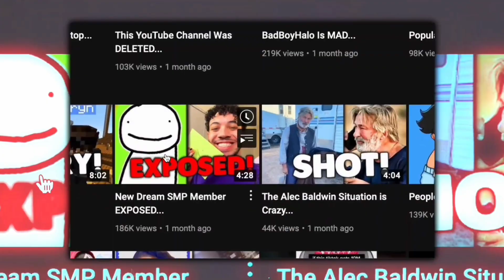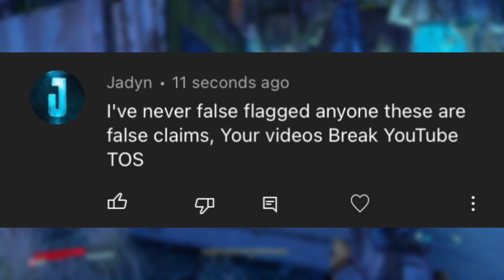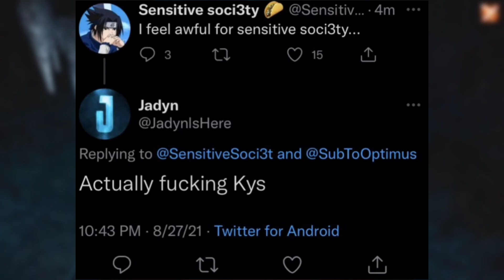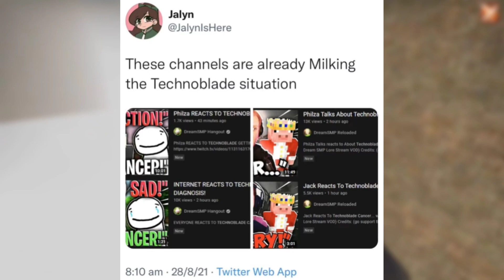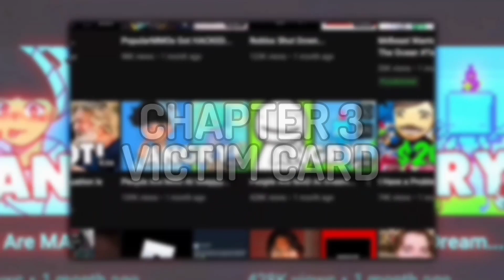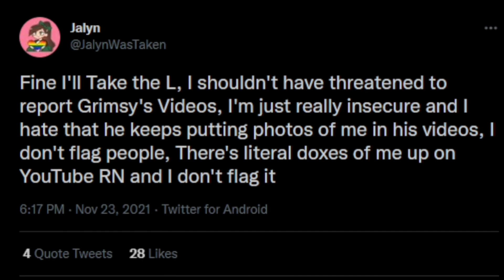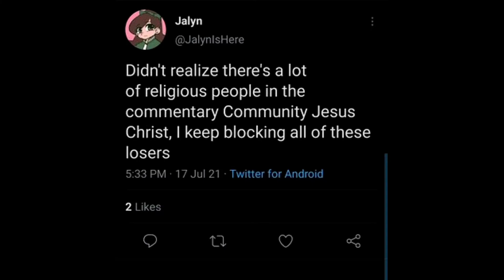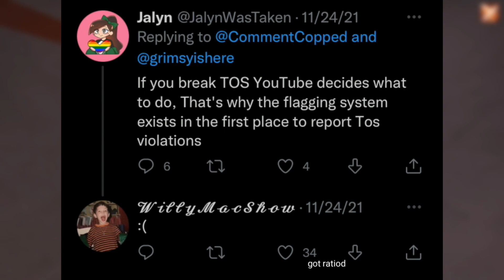jadyn is unhinged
talking about Jadyn (or Jalyn) and covering the drama about false flagging videos, hypocrisy, playing the victim card and much more. Jadyn has recently gotten into controversy over her video "I feel awful for Technoblade"

0:00 Who is Jadyn?
1:17 False Flagging
3:05 The Hypocrisy
4:17 Victim Card
6:05 Deleted Twitter
6:42 N Word Drama
7:31 Conclusion
8:03 Outro

Video drops every Saturday 9PM GMT

About Revzz:
I make commentary videos about certain topics and various subjects.

~ merry christmas